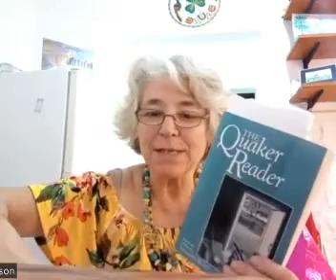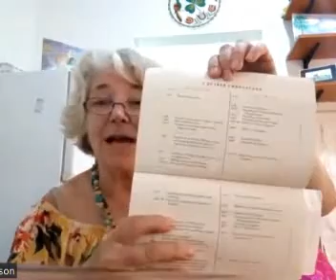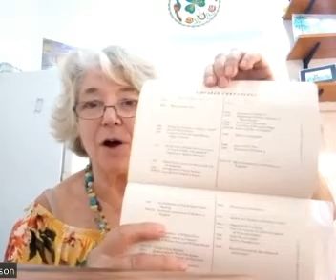Susanna Dodgson reads from Jessamyn West's The Quaker Reader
Jessamyn West was a popular writer in the 20th century. She wrote both fiction and Quaker non-fiction. In this video, Susanna reads from her book of Quaker non-fiction, The Quaker Reader, which is a compilation of writings of influential Quakers.